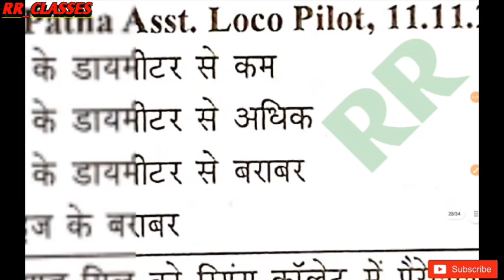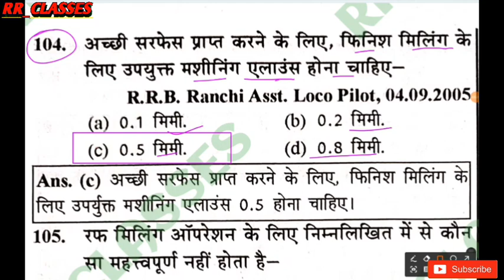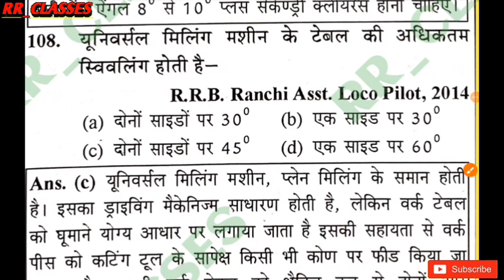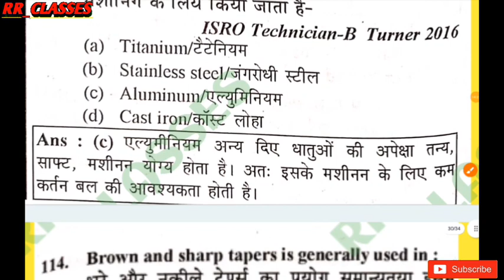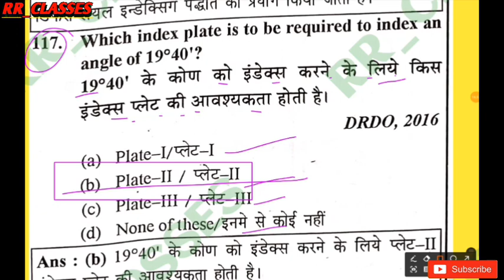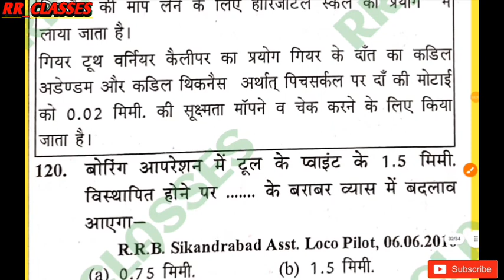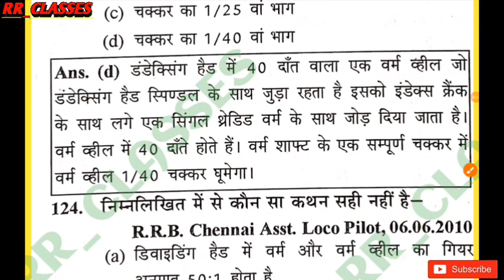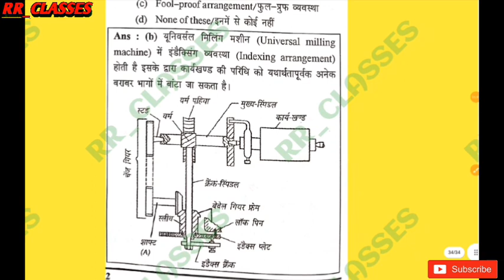Railway Alp/DRDO/ISRO/SAIL/BARC|Fitter, Turner, Machinist/ महत्वपूर्ण Mcq Questions / Part -53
Rrclasses
RRCLASSES

r omeasurie.